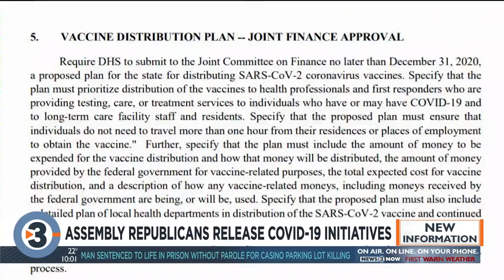Vos, Assembly Republicans share COVID-19 legislation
Assembly Speaker Robin Vos and his Republican colleagues announced Tuesday evening a package of legislative initiatives meant to address the ongoing pandemic.